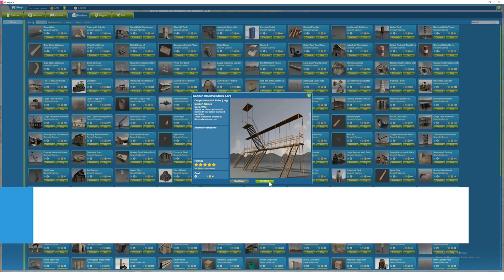Sinespace - The Virtual World for Unity Developers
Teaser for Unity Developers, showing the Sinespace SDK-
Sinespace is a virtual world platform for developing & publishing multi-user games, apps, and experiences including MMOs, action, racing, casual and social games.